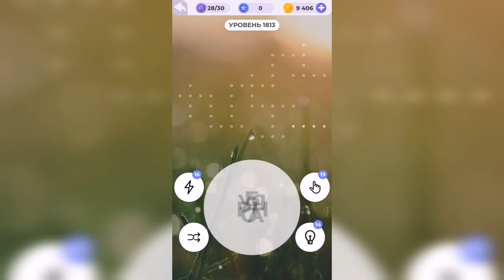Линия слова / Дары природы / Уровень 1813